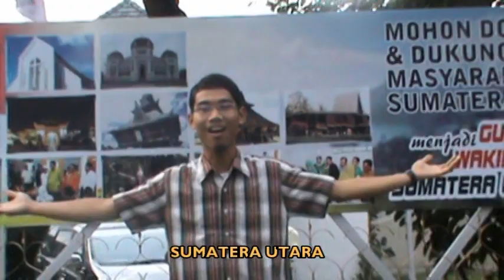Cagubku Nomor 5 - Gatot Pujo Nugroho & Tengku Erry Nuradi .mpg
Vocal: Bayu Nugroho Maestro
Backing Vokal: Heru Nurcholis
Lirik: Bayu Nugroho Maestro
Video: Yan Azhar Pane
Penyunting: Razas MS

Powered by: GANTENG Production